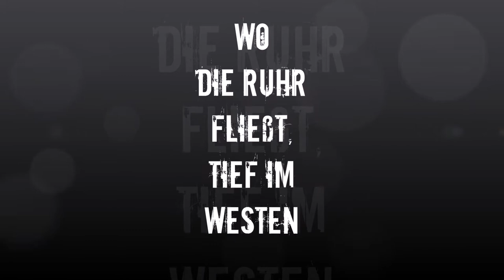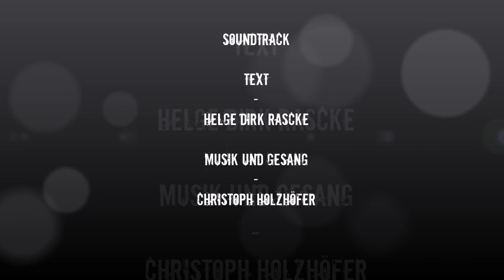Wo die Ruhr fließt - Tief im Westen